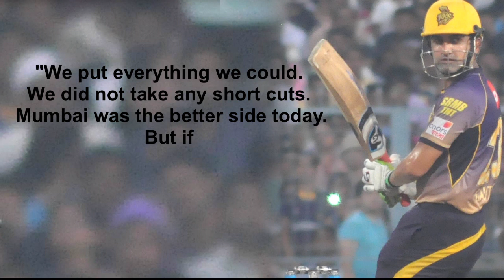Being five down inside first 6-7 overs, was always going to be difficult: Gambhir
Being five down inside first 6-7 overs, was always going to be difficult: Gambhir Subscribe for latest happenings in Bollywood entertainment, Hindi TV Cinema and your favourite Sports celebrities, their Exclusive news updates.

Kolkata Knight Riders (KKR) skipper Gautam Gambhir said that after losing five wickets in the first six-seven overs, it was always going to be difficult for his side to come back and win against Mumbai Indians in the Indian Premier League (IPL) second qualifier game at the M. Chinnaswamy Stadium.